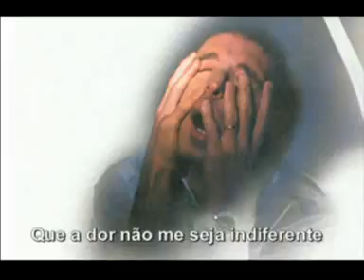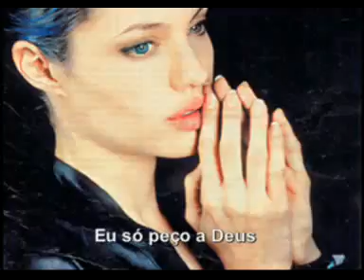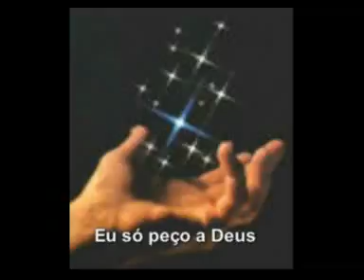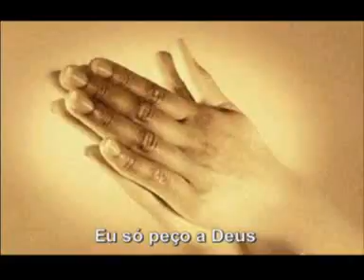Pedido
Um pedido para a humanidade